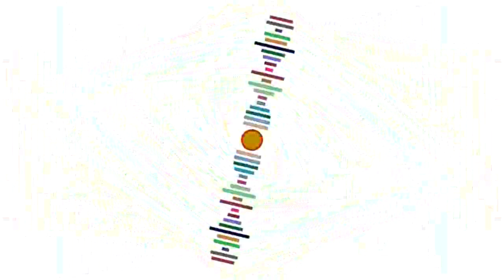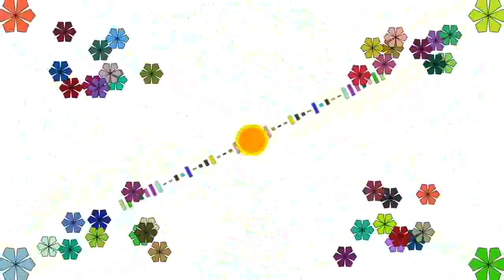Toofan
Yeah, as the name goes ...